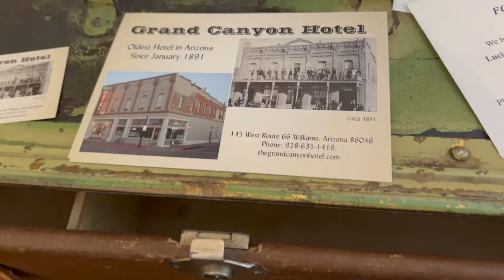USA Tour Vlog 7 - Lucie Tiger - Williams & the Grand Canyon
I want to take you behind the scenes and show you the highlights from my recent tour through the USA! I get so much inspiration when I'm roadtripping around the States - I hope you do too.

After spending some time in the high desert of New Mexico it was time to buckle up and head west, towards Williams, AZ and the Grand Canyon

⬇️ WHERE WE STAYED, WHERE WE WENT, WHAT WE DID ⬇️

Stayed At:
The Grand Canyon Hotel

Ate At:
The Longhorn Saloon, Wild West Junction
Pine Country Restaurant

Went To:
Grand Canyon North Rim Scenic Overlook

'Gasoline' written by Lucie Tiger O'Connor
Recorded at FAME Studios, Muscle Shoals AL
Vocals & Acoustic Guitar: Lucie Tiger
Electric Guitar & Acoustic Guitar: Will McFarlane
Bass Guitar: Bob Wray
Drums & Percussion: Justin Holder
Mixed by John Gifford III & mastered by Don Srygley

'In The Backseat' written by Lucie Tiger O'Connor
Recorded at Delta King Studios, Sydney
Vocals & Electric Guitar: Lucie Tiger
Electric Guitar: Amos Branch
Bass Guitar: Nathan Clinen
Drums & Percussion: Ed Pearson
Mixed by Phil Bombala & mastered by Matthew Grey